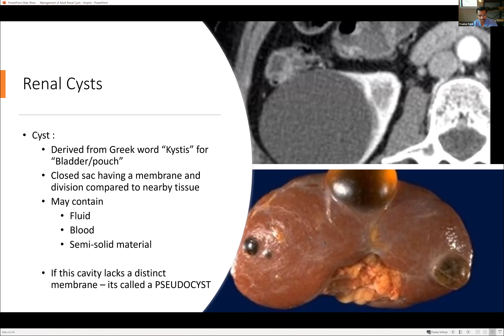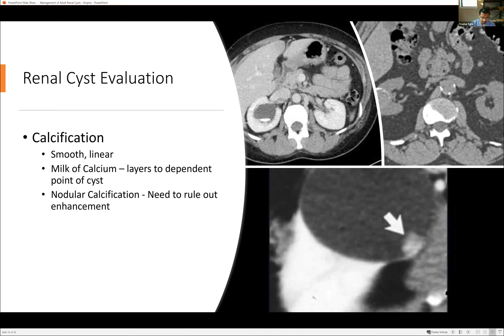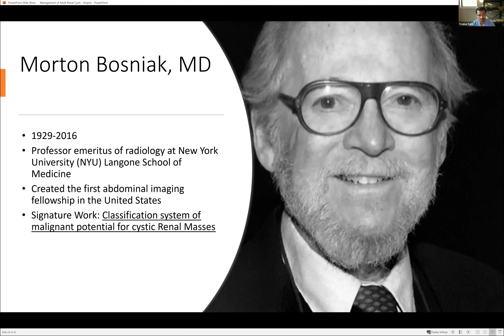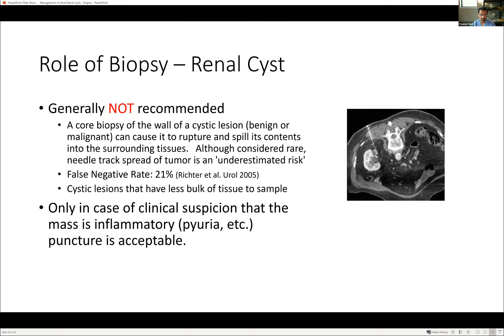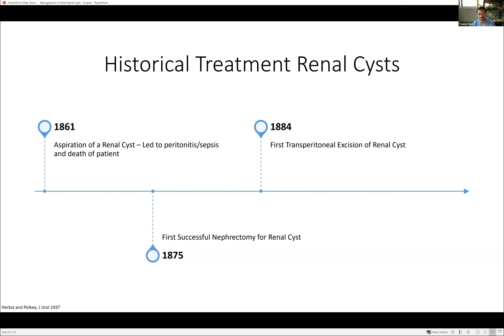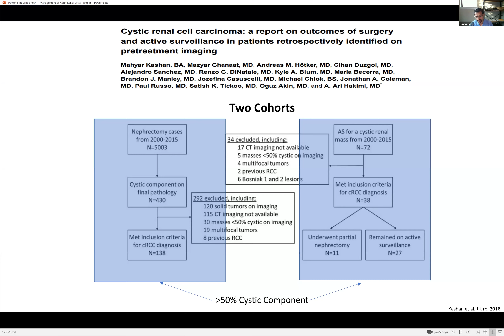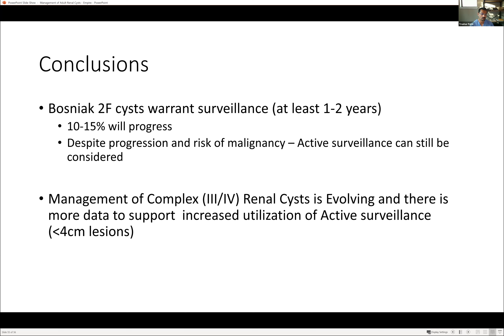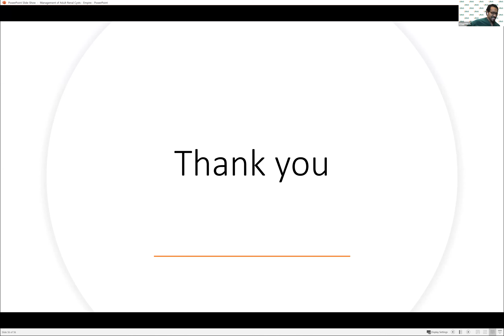Adult Renal Cysts - EMPIRE Urology Lecture Series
Dr. Trushar Patel MD discusses management of adult renal cysts 5/29/20